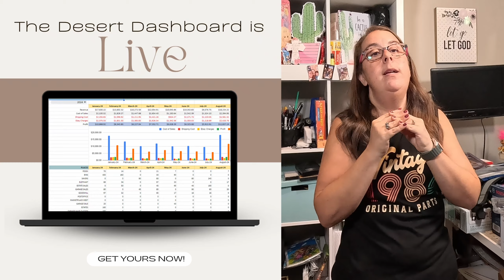Couldn't Believe How "Quick" This Sold! What Sold On eBay This Weekend | Full Time Reseller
Weekend sales for eBay as a full time reseller! This "Quick sale" was the biggest surprise of all!

Desert Dashboard is LIVE! The ULTIMATE tracking tool designed specifically for resellers like you! Track Inventory, Sales, Deductions, all in ONE place!

👍Likes, shares and comments are always appreciated 😎